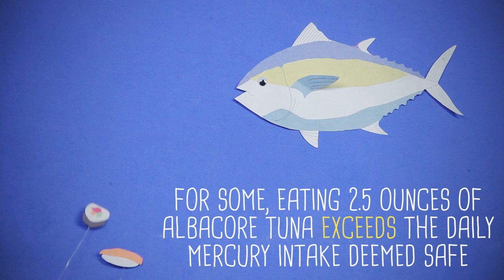13 Seafood Facts That Will Creep You Out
What's really in that tuna roll?

vector background of european map
Shutterstock.com

Edit:

"Eating 2.5 ounces of albacore tuna exceeds the daily mercury intake deemed safe for women of child-bearing age."

Statistics on mislabeled fish based on findings of a controlled sample study by the non-profit, Oceana.